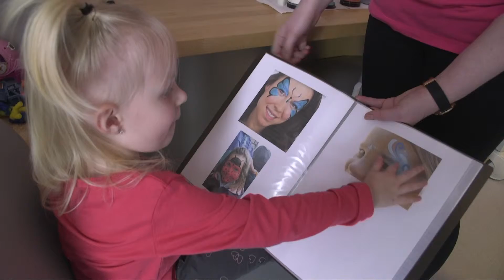Des esthéticiennes au Chwapi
L'esthétique : une profession aux 100 visages !